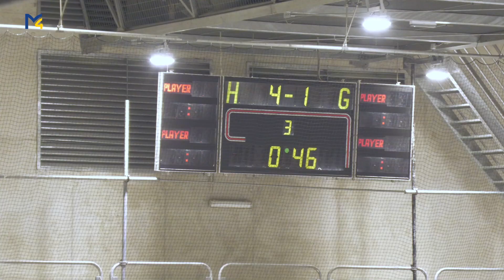Eishockey Amstetten - Ternitz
Das Duell der Amstettner hieß diesmal Wölfe gegen Eiswölfe. Und das war keine leichte Partie.